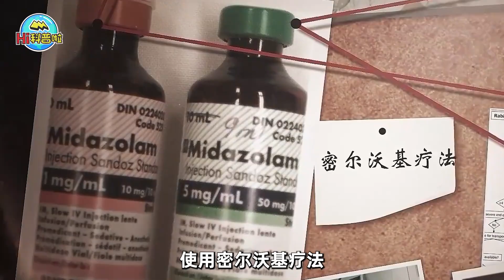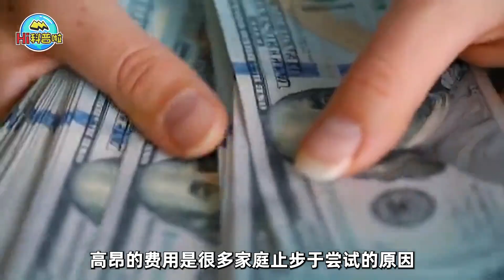女孩曾假死10天，骗过100%致死的狂犬病病毒！这个疗法能推广吗？